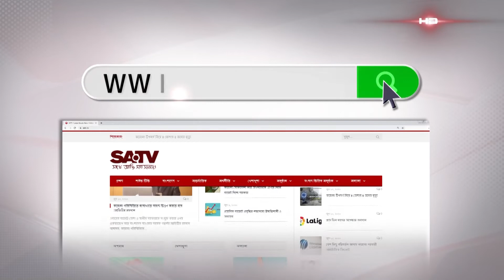শারদীয় দুর্গাপূজা ঘিরে সারাদেশে চলছে প্রতিমা তৈরির কাজ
SA TV Location:
Bangladesh